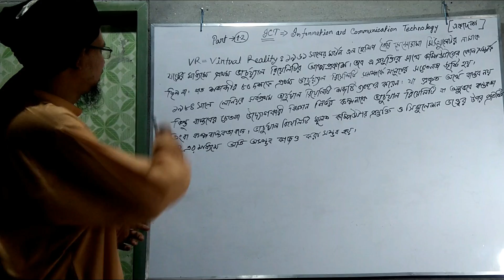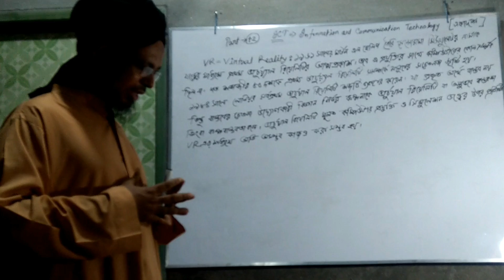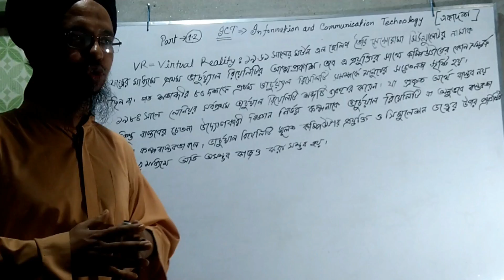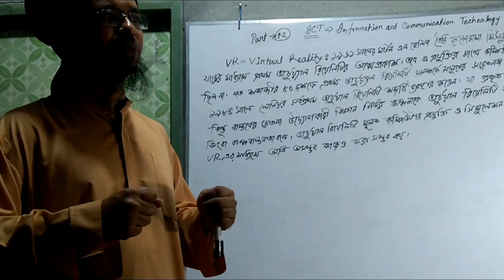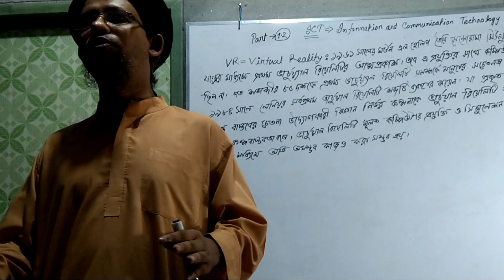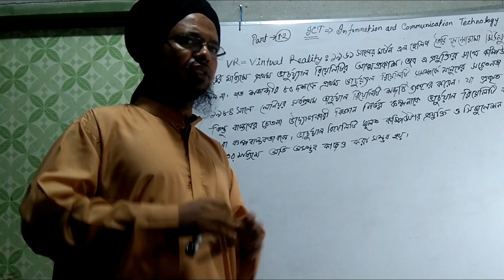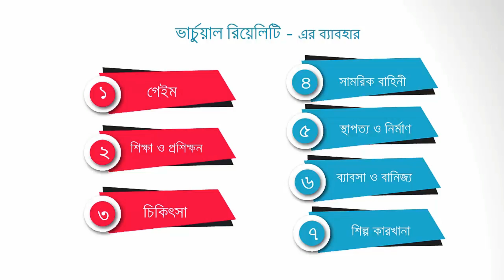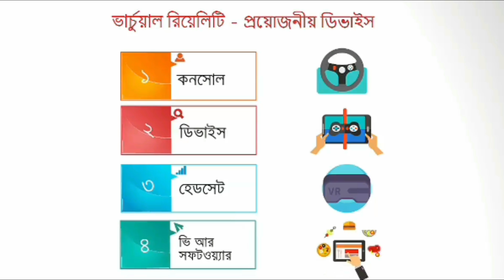তথ্য ও যোগাযোগ প্রযুক্তি (শ্রেণী একাদশ)(part 2) ICT Lecturer Md.Fajlul Haque (Salim)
ঢাকাদক্ষিণ বহুমুখী উচ্চ বিদ্যালয় ও কলেজ